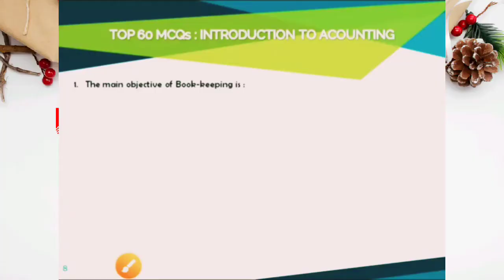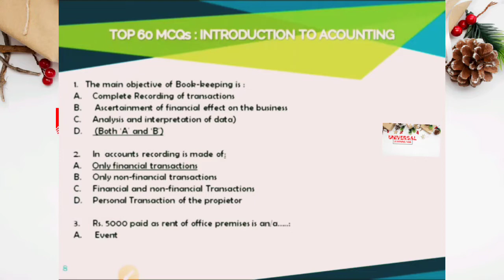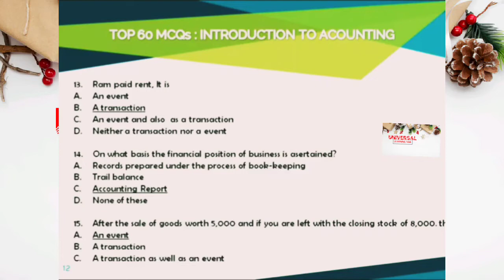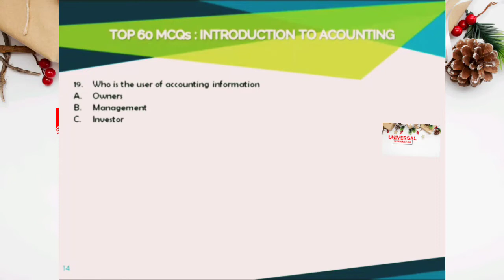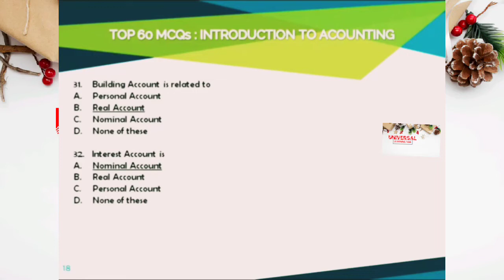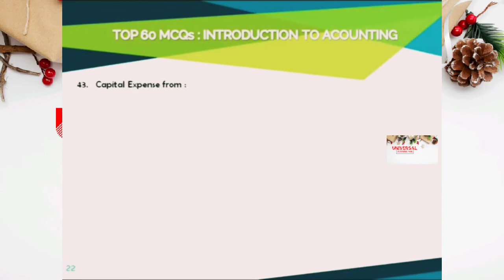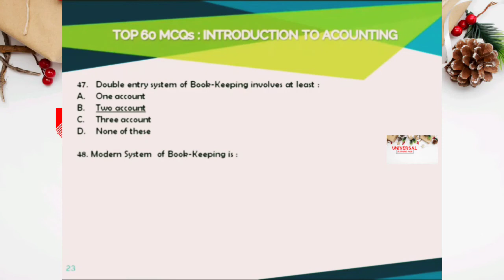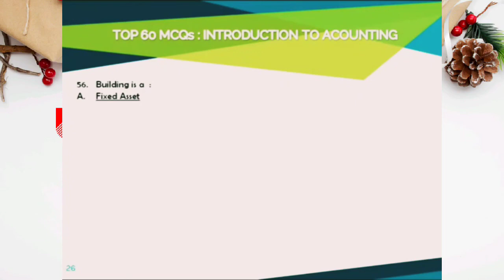Accountancy || Introduction to Accounting || Top 60 MCQ